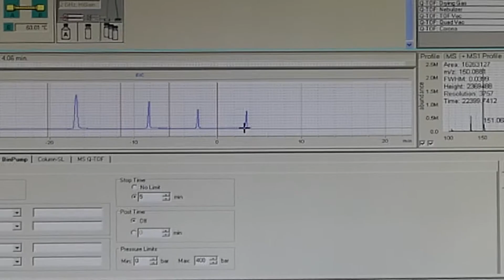Agilent G6530A Accurate-Mass Q-TOF LC/MS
The Agilent 6530 Q-TOF mass spectrometer's full MS spectra followed by MS/MS or All Ions acquisition make this instrument suitable for applications in the pharmaceutical industry as well as life sciences and governmental agencies. Accurate mass spectrometry enables you to gain more confidence in your analysis compared to unit resolution instrumentation.

The 6530 Q-TOF LC/MS delivers the power of accurate-mass mass spectrometry, so you can be fully confident of your data. All Software workflows from our high-end and mid-range instruments are fully compatible with the 6530, giving you the most powerful access to your data and research possible.